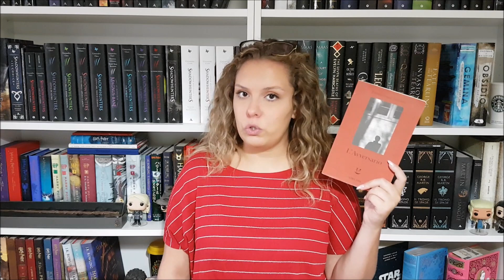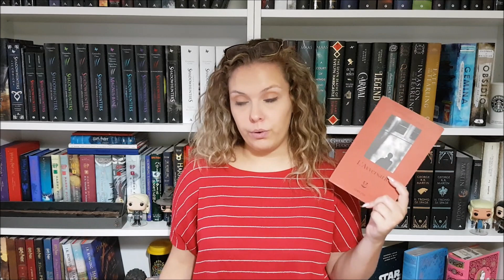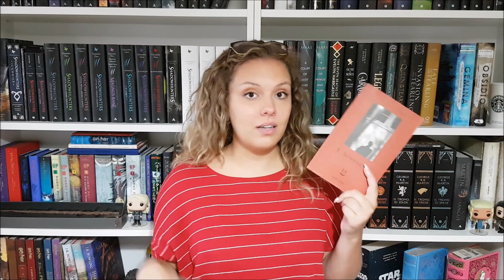Storie da Pazzi || Assassino e bugiardo: L'avversario di Emmanuel Carrère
Ciao lettori,

LIBRI CITATI

Theme powered by: Dry V.